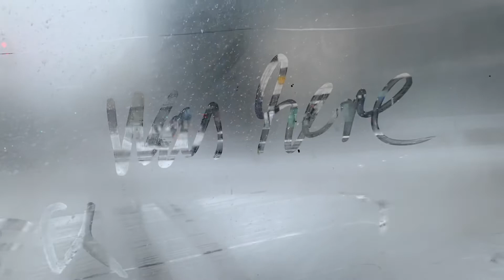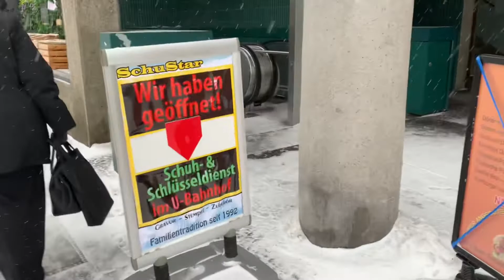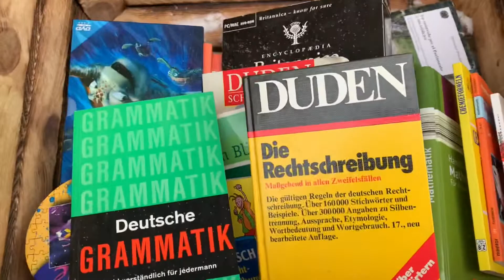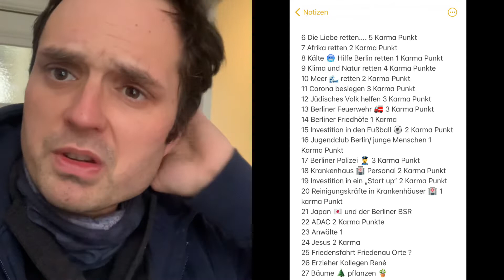Heute ein Karma Punkt für die Berliner Polizei 👮‍♀️